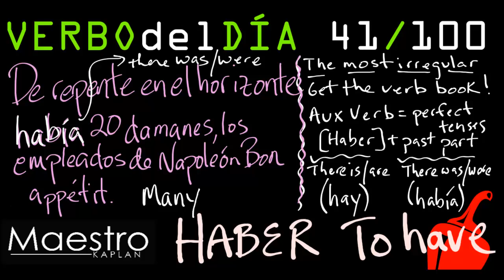Verb of the day HABER – TO HAVE 41/100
Verbs are the building blocks of Spanish and some of the most important words to memorize. I picked 100 verbs that I think that you should know. Each day for the next 100 days, I will put showcase a new verb with an original sentence. Your goal is to write a new sentence in the comments and then use that new verb 5 times that day.

There is no particular reason for these 100 verbs nor the order in which they will be presented. Simply put, if you are going to spend time memorizing vocabulary, it should be verbs.

Link to buy the verb book:
Kendris 501 Verbs
Kendris 300 Verbs